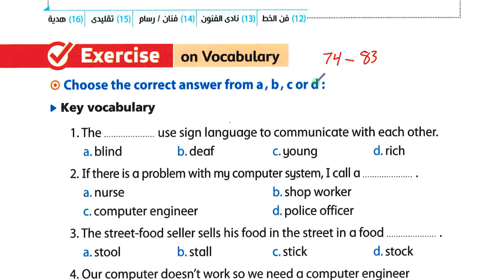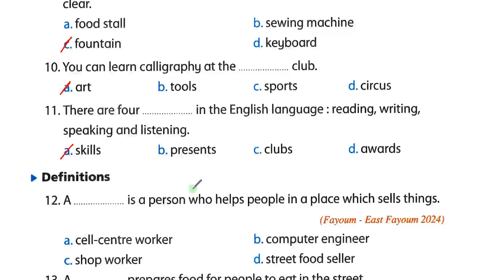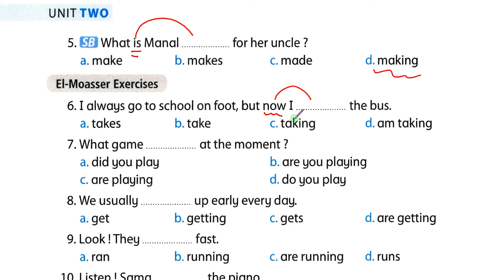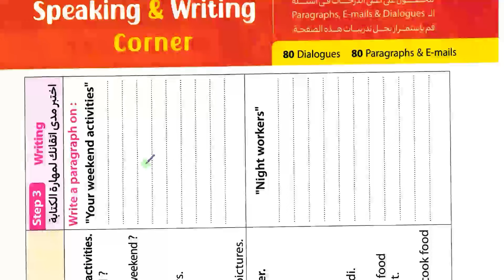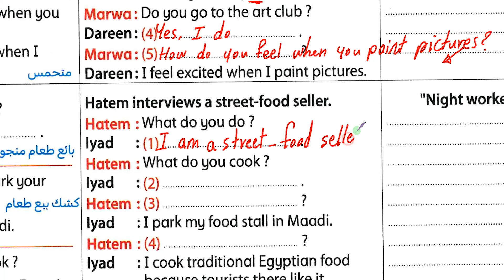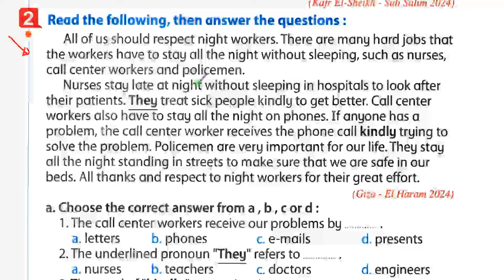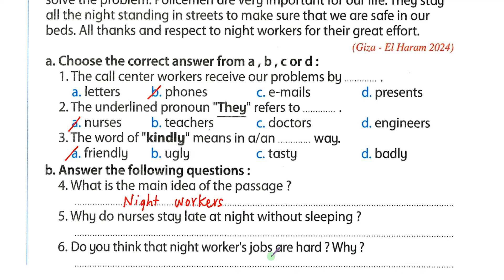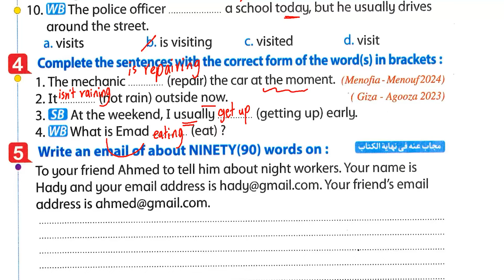حل أسئلة الوحدة الثانية من كتاب المعاصر إنجليزي تانية إعدادي - الدرس الاول والثاني الترم الأول 2025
حل أسئلة الوحدة الثانية من كتاب المعاصر إنجليزي تانية إعدادي - الدرس الاول والثاني الترم الأول 2025رحبًا بكم في قناتنا! في هذا الفيديو، سنقوم بحل كتاب المعاصر لمادة اللغة الإنجليزية للصف الثاني الإعدادي. سنركز على الوحدة الثانية ونتناول الدرسين الأول والثاني بطريقة مبسطة وشاملة. هدفنا هو مساعدتكم على فهم واستيعاب الدروس بشكل أفضل وتجهيزكم للاختبارات القادمة.

ما ستتعلمونه في هذا الفيديو:
حل تمارين الدرس الاول والثاني كاملة بالشرح لكل سؤال

إذا كان لديكم أي استفسارات أو تعليقات، اتركوا لنا رسالة في التعليقات وسنكون سعداء بالإجابة عليها.

شكراً لمتابعتكم! 🌟